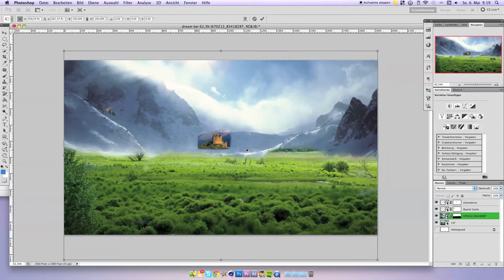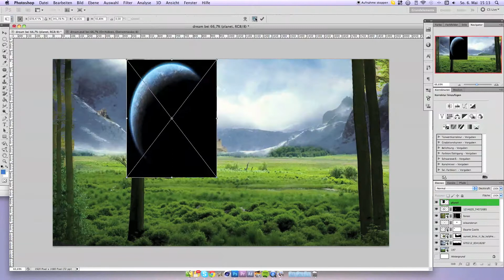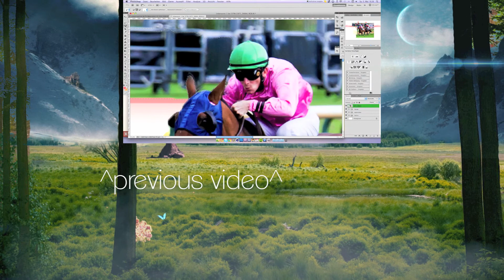Landscape Dream - speedart HD [Adobe Photoshop CS5]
Hii my friends, this was my first photomanipulation i ever created. See how it differs from my current work:))